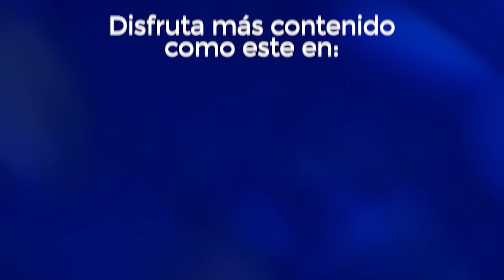🚨 MAGISTRADO ADVIERTE que con APROBACIÓN de la REFORMA JUDICIAL quieren LEGALIZAR una VENEZUELA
"Quieren legalizar una Venezuela en el Congreso": El magistrado Marco Polo Rosas advierte sobre los riesgos que dejará la aprobación de la reforma judicial.

➡️ TRANSFERENCIA:
️Banca Mifel
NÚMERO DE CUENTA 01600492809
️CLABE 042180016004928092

¡SÍGUENNOS!

► ¿QUIERES ANUNCIARTE?